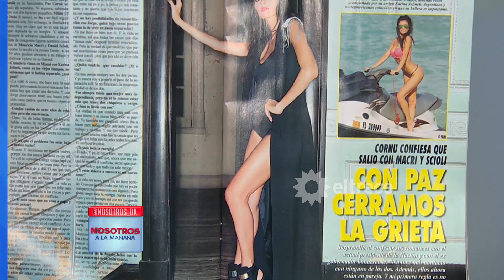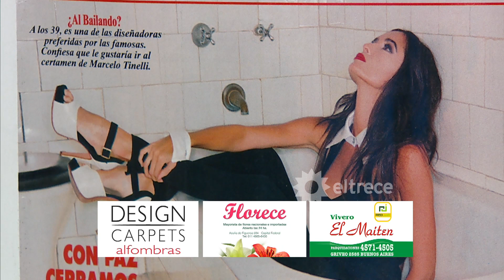Matilda criticó a Paz Cornú por su ropa pero se olvidó que ella está usando un pijama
Momento emitido el miércoles 12/04/17 en Nosotros a la mañana.